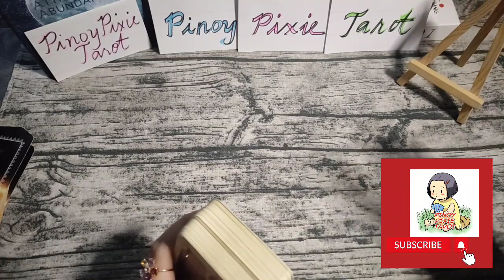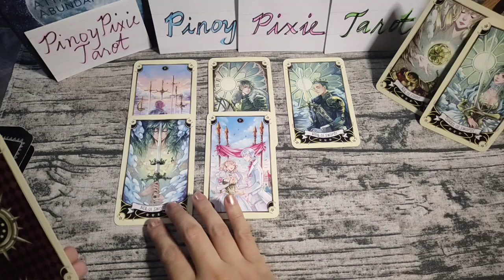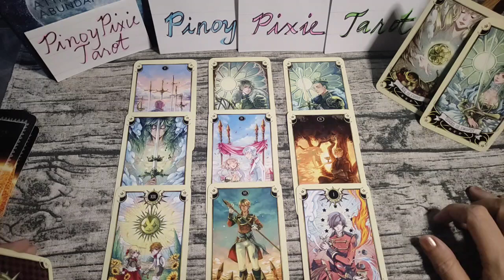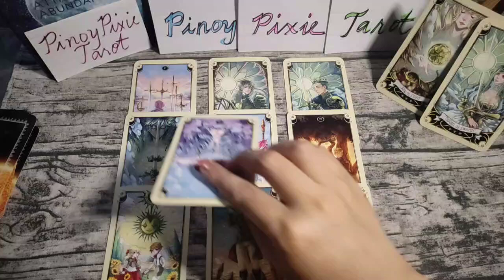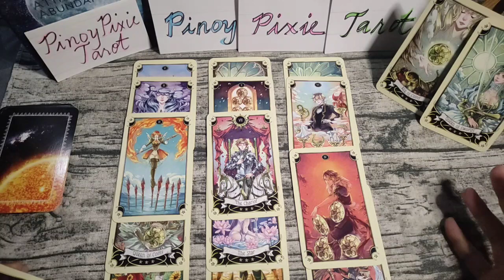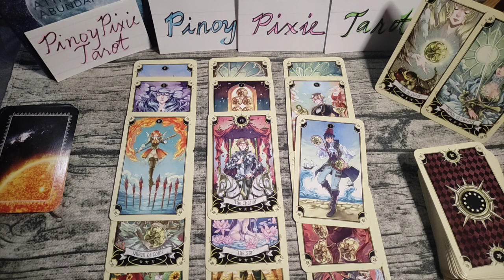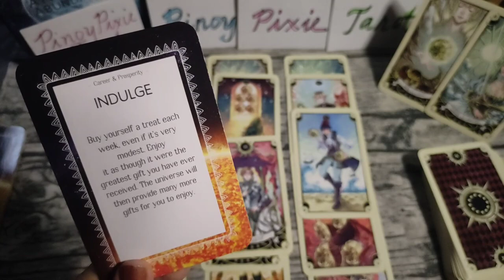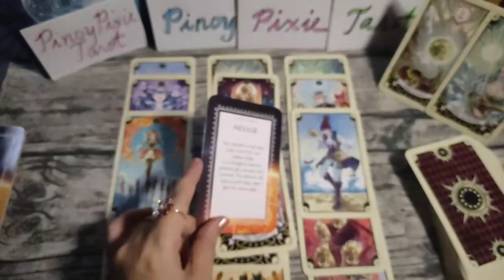Gemini - YEY! UMAANGAT ANG KITAAN! 🤑 Money Kapalaran APRIL 2023 - Tagalog Tarot Reading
Tagalog Tarot Reading / Kapalaran / Horoscope para sa Gemini!

Hi mga ka-pixie, eto ang monthly tarot reading para sa Gemini ngayong APRIL 2023. Eto ay para sa inyong kabuhayan, pera o trabaho. Eto ay general reading lamang, pwedeng mag-resonate o hindi. Ang ibang readings ay maaaaring may negative message. Kung ayaw niong makarinig ng negative reading ay wag panoorin ang video.

pinoy horoscope
tagalog horoscope
kapalaran 2023
horoscope 2023